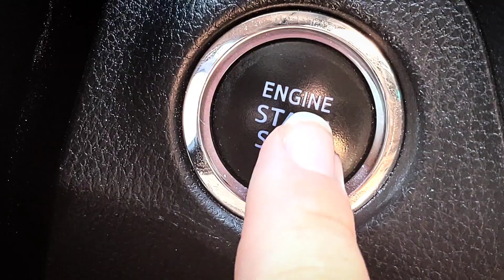A worthy farewell or an ancient relic? Indiana Jones and the Dial of Destiny Movie Review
Grab your Fedora and crack that whip as you hop in the passenger's seat as we take a ride with Red or Green Light Movie Reviews that will take you on one last adventure with Indiana Jones and the Dial of Destiny.

From awkward hat-wearing mishaps to tackling grumpy vs. cool Indy personas, this review has it all. Find out why this proper Indiana Jones adventure brought back the gritty tone of the original films and possibly honored Indy's legacy with a fitting conclusion.

We'll uncover whether this film serves as a worthy farewell or an ancient relic of the beloved Indiana Jones legacy.

Ultimately, the question on everyone's mind is - does this movie deserve a red light or a green light? The answer may surprise you. Oh, and watch out for any roadrunners... that's a story for another day.

▬ My Ratings System▬▬▬▬▬

Hello there movie lovers, and welcome to Red or Green Light Movie Reviews - the only movie rating system you'll ever need!

Our reviews are straightforward and to the point - you're either getting a red, yellow or green light from us. But what do these lights really mean? Let us break it down for you:

⫸ "Roads, we don't need roads" - This rating is almost as rare as a unicorn. We only dust it off for the instant classics - films that are so amazing, they don't fit into any rating system. If we give you this, drop everything and go watch the movie right now. Trust us, it's that good.

⫸ Green Light - Ah, the coveted green light. It means all roads are clear, and you absolutely need to see this movie. It's the kind of movie that will leave you feeling giddy and glad you spent your hard-earned money at the theater. So, what are you waiting for? Grab some popcorn and get ready for a wild ride!

⫸ Yellow Light - Proceed with caution, folks. This movie has some good points, but it's not without its flaws. We're talking plot holes, weak performances or other issues that might make it a better rental. But if you're a die-hard fan, we're not going to stop you from seeing it in theaters. Just make sure you're not expecting too much.

⫸ Red Light - STOP RIGHT THERE. Turn around and walk out of the theater. Heck, going to the dentist might be more pleasant. This movie is a complete waste of your time and money. Even the previews are more entertaining than this. Trust us, we're doing you a favor here.

So there you have it folks - our official Red or Green Light Movie Reviews ratings system. Now, go out there and enjoy some good (or terrible) cinema!

▬ ABOUT US ▬▬▬▬▬▬▬▬

Ready for a wild ride through movie town? Buckle up and join Nathan and his trusty furry sidekick, LeeLoo on Red or Green Light Movie Reviews. Nathan actually works in the film industry and which hopefully gives a insider perspective. But let's be real, even the most experienced filmmakers can't save every movie from disaster.

Nathan and LeeLoo are taking movie reviews out of the boring old desk review setting with neon backdrops and hitting the open road. Think Driving Mrs Daisy meets Siskel and Ebert. And we know what you're thinking - isn't driving and reviewing movies dangerous? Yes, it is. But our fearless duo is willing to risk it all for your entertainment.

So if you're looking for a fresh take on movie reviews with a dash of humor and exploration, look no further than Red or Green Light Movie Reviews.